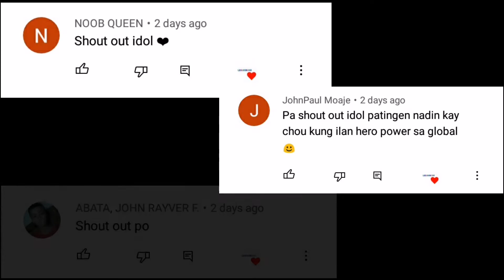JUNE UPDATE! AUTO SUPREME PART 68 | FAKE GPS MOBILE LEGENDS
I ALWAYS DO A RANDOM SHOUTOUT TO 3 OF MY SUBSCRIBERS. ALWAYS BE PRESENT! :)

- I Supply the latest locations.
- This is not advanced server.

Paano gamitin ang fake gps
How to fake gps
Best country fake gps ml
How to get supreme badge
How to get senior badge
fake gps alucard 2021,
fake gps angela,
fake gps best location for fighter,
fake gps best country,
fake gps brazil,
fake gps best location ml,
fake gps chile atacama,
fake gps chou,
fake gps chile location,
fake gps country,
fake gps developer,
fake gps download mediafıre,
fake gps fanny low mmr 2021,
fake gps granger,
fake gps gusion low mmr 2021,
fake gps in ml,
fake gps kadita,
fake gps realme c12,
fake gps realme 5i,
fake gps samsung,
fake gps settings,
fake gps selena 2021,
fake gps supreme,
fake gps south korea,
fake gps sa pilipinas,
fake gps very low mmr,
fake gps work,
fake gps without google play services,